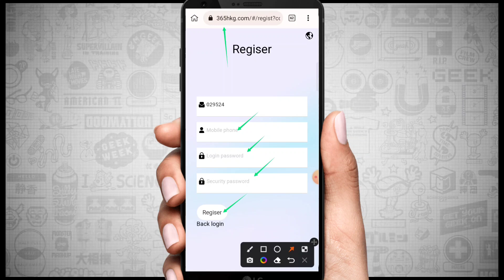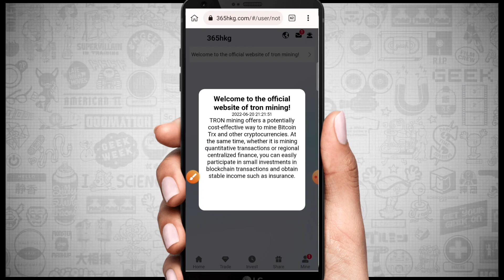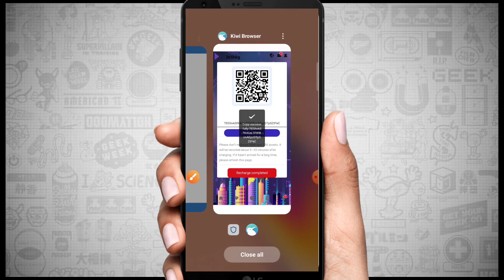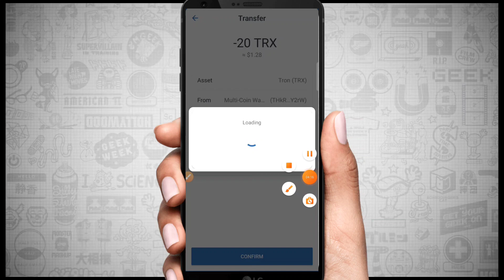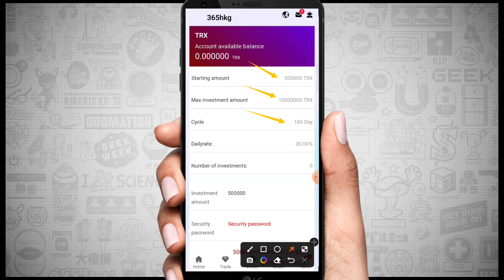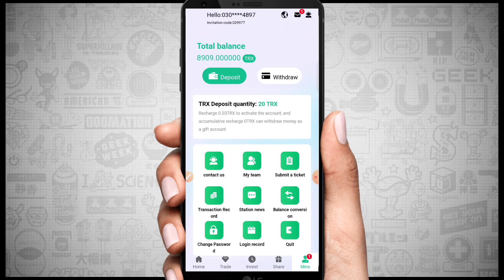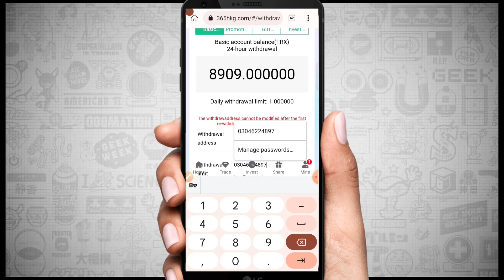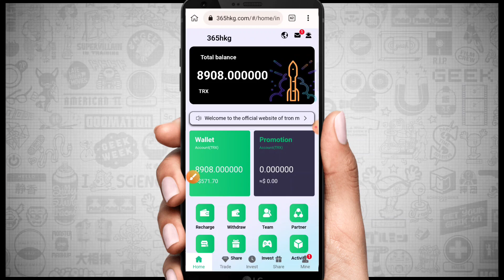TRX MINING | EASY WAY TO MAKE MONEY FROM TRON MINING | BEST INVEST SITE | BEST CRYPTO MINING SITE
LET'S LEARN ABOUT MONEY MAKING